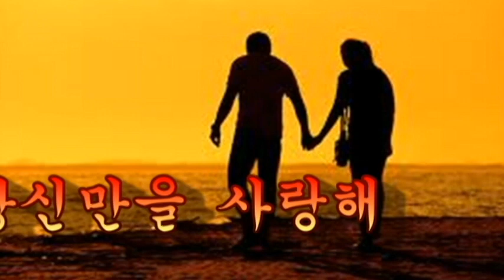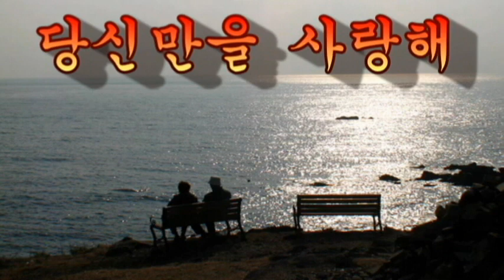당신만을 사랑해 Tenor Saxophone 김경회